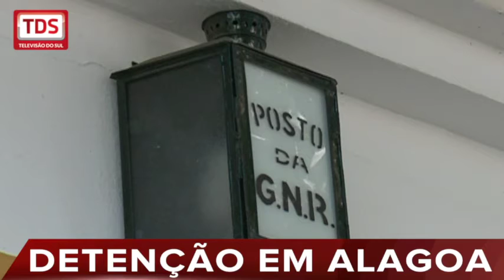TDS JORNAL - 27 JULHO 2015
As notícias que marcam a região Alentejo.